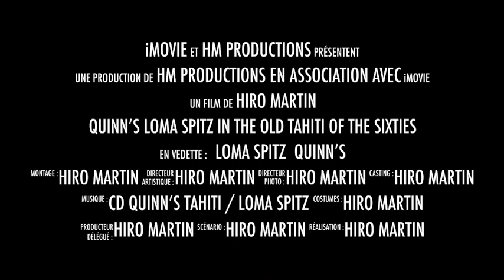Quinn’s Loma Spitz in the old Tahiti of the Sixties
Aîe mon coeur (deux amoureux marchaient le long du moi de Mai) et Une Fleur dans les cheveux et les bras nus